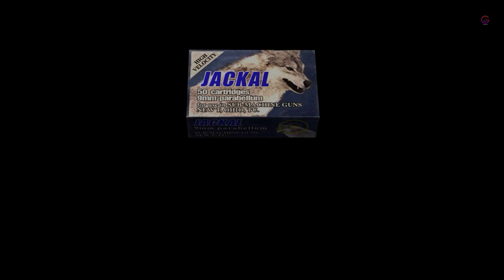Resident Evil 4 Ultimate HD Edition Separate Ways Chapter 2 Rescue Luis Part 3 Walkthrough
U.S. government agent Leon S. Kennedy is on a mission to rescue Ashley Graham, the U.S. President's daughter, who has been kidnapped by a mysterious cult. He travels to a nameless rural village in Spain, where he encounters a group of hostile villagers who pledge their lives to Los Illuminados, the cult that kidnapped Ashley. The villagers were once simple farmers until becoming infected by a mind-controlling parasite known as Las Plagas.

BTC    ► bc1qys5d6ztg74uwqqg0232m3f0tugexwfflrcvu4e
ETH    ► 0xe1Bd90EDDD90886c6663d80512BAe40E7225121d
DOGE   ► DSHGDWbGspZckaRBiVgX8HZ2ttMkNuqwno